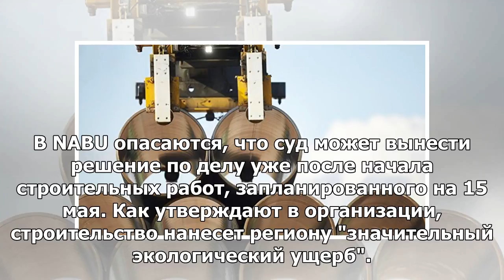Немецкие экологи стараются сорвать строительство «Северного потока-2»,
МОСКВА, 12 мая — РИА Новости. Союз защиты природы Германии (Naturschutzbund Deutschland, NABU) добив...